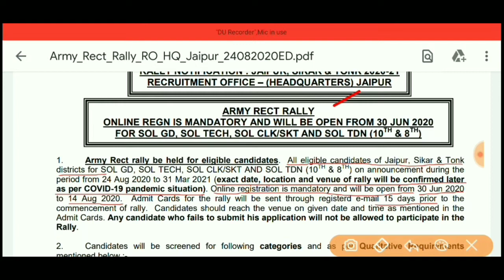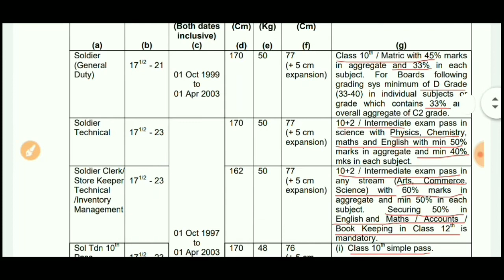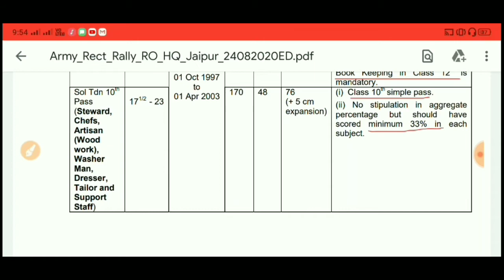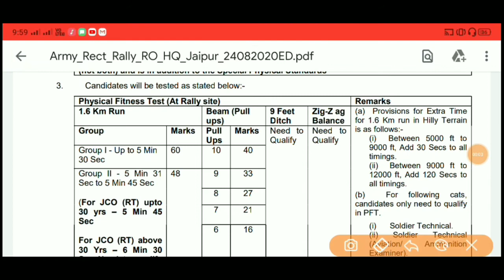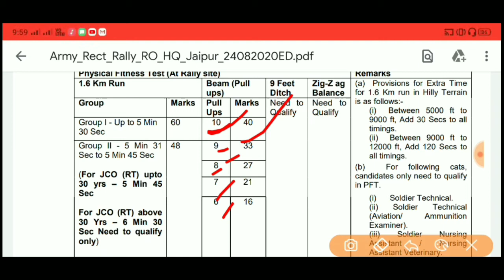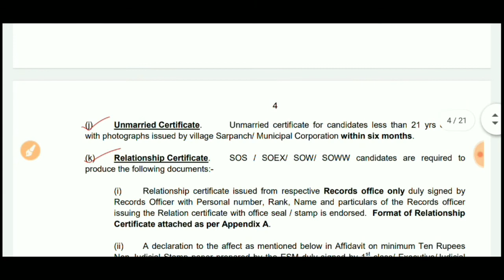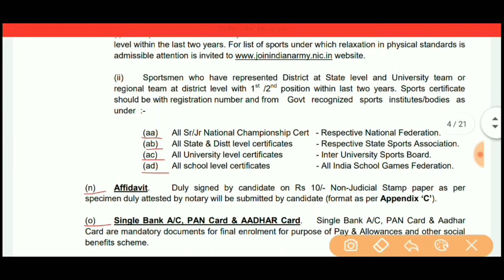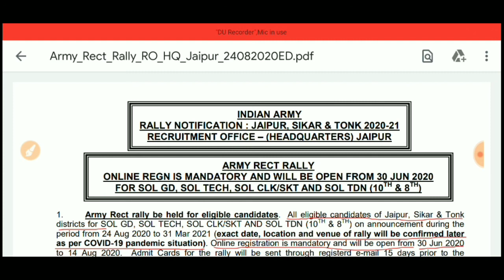Army Recruitment Rally 2020 | Indian Army Rally 2020 | Army Recruitment Rally Jaipur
Army Recruitment Rally 2020, Indian Army Rally 2020, Army Recruitment Rally Jaipur, Army Rally all Details This Video, Online Apply Date, Age, Notification Details.